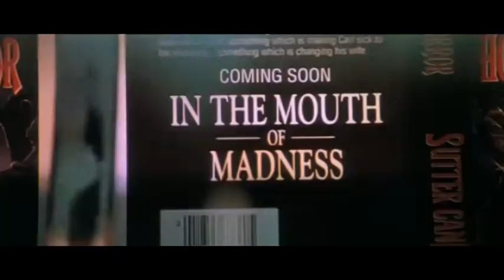John Carpenter: Master of Science Fiction Part 1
For my Grade 12 Film ISU we were given the task to pick a director, look at their body of work, and then try to explain their style. I decided to look at John Carpenter, but found that out of the ten different films of his that I watched, I mostly preferred his non-horror work, and in particular I discovered he has a brilliant and sadly underrated talent for science fiction.

Update: I got a chance to meet John Carpenter himself at Fan Expo, and I gave him a copy of this film.